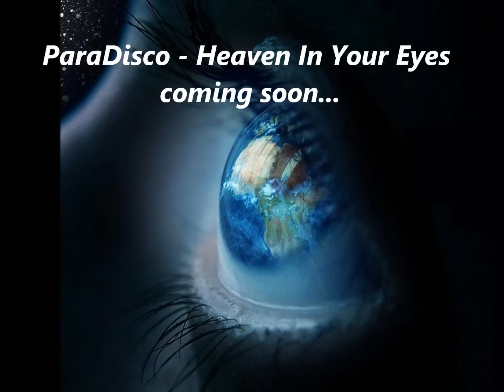George ParaDisco - Heaven In Your Eyes (coming soon)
ParaDisco - Heaven In Your Eyes (coming soon)